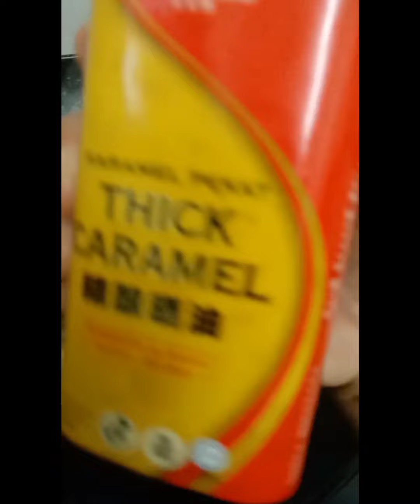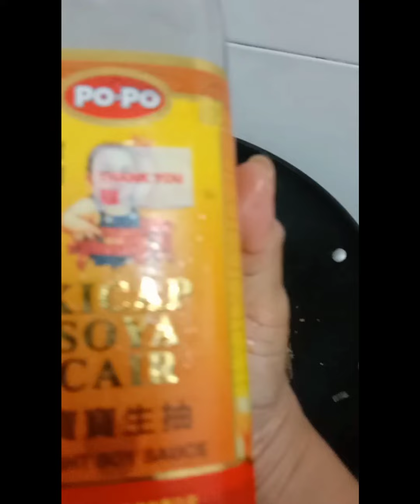chicken mushroom chicken leg and liver with red dates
chicken mushroom chicken leg and liver with red dates cook in dark soya sauce